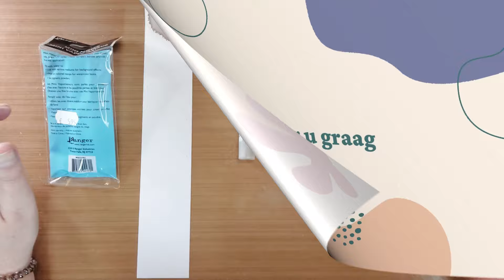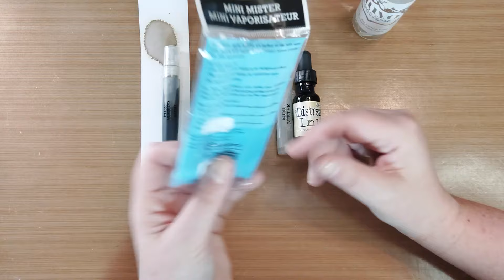Spray inkten zelf maken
In deze video laat ik zien hoe je heel gemakkelijk zelf spray inkten kunt maken. Ik gebruik daar zelf de Distress ink navulinkten voor.

Ook kun je mij altijd benaderen via Messenger/Facebook
Leuke digitale bestanden die ik zelf heb ontworpen.